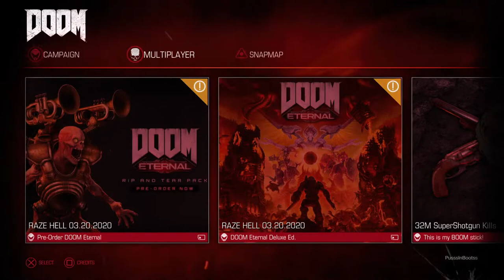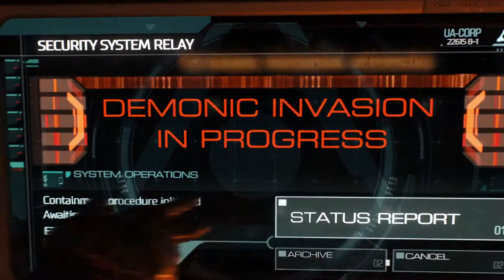Doom live / lets check it